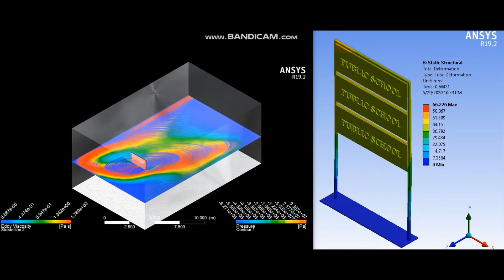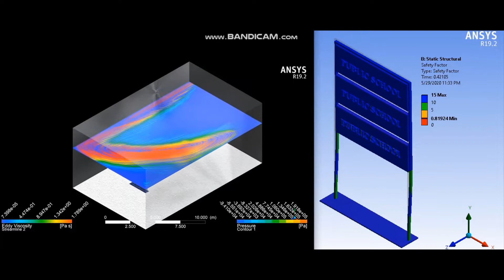CFD @ Structural analysis result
Detail of Structural result discussion